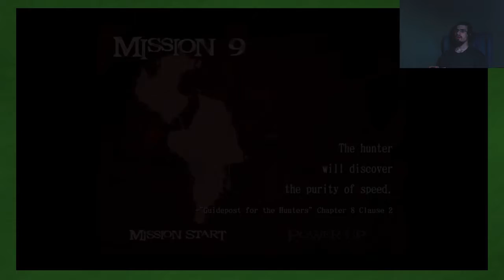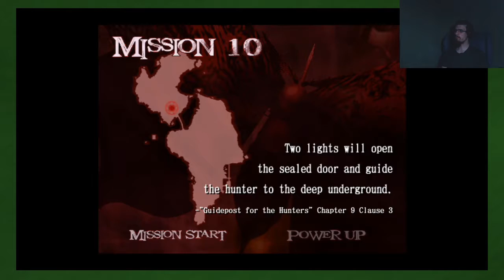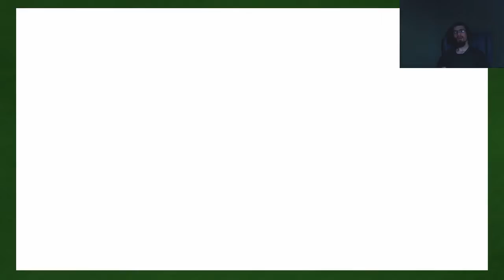Devil May Cry 2 (Dante): Like a Moth to Flame - Part 5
We go from slaying a flaming demon to taking down a giant moth.

Title: Devil May Cry 2
Developer: Capcom
System: PlayStation 4